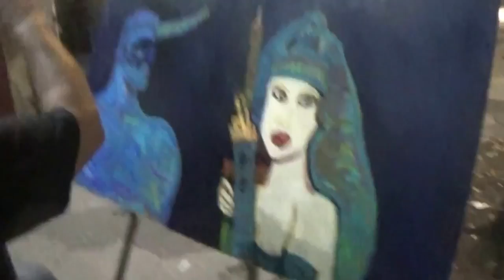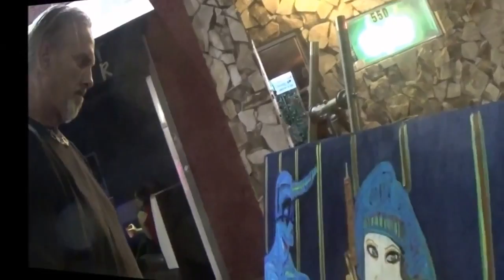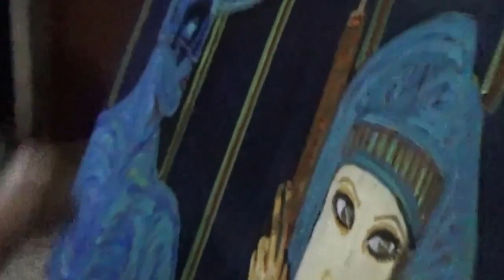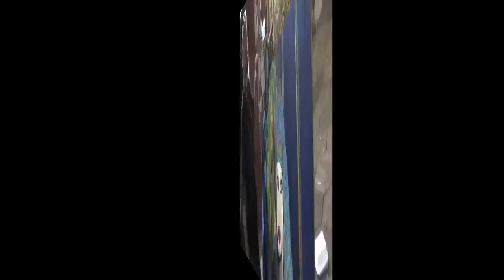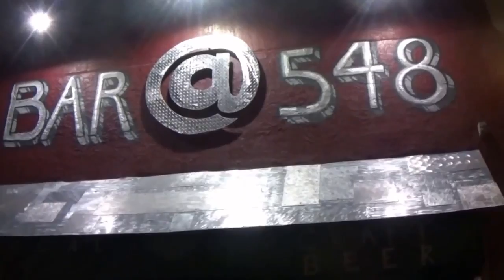Version of David 2015 3d Fantasy Street Art Master Carl Quintiliani